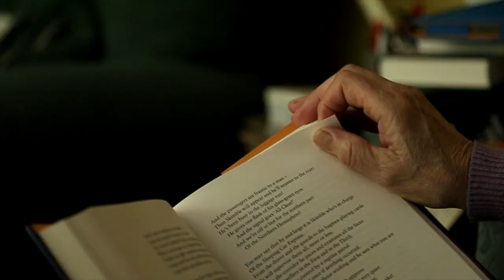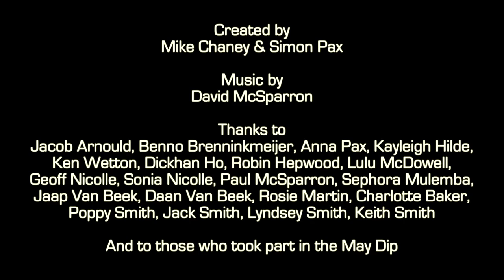Neurogenesis: My RØDE Reel 2014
Neurogenesis is a short informative art house documentary. Shot In an observational style, the viewer is taken on a journey that they themselves have, are and will be undergoing.

The filmmakers aim to introduce viewers to their very own brains, on a simplistic scale, without getting esoteric. The film is split up into 8 distinct chapters of life. Ultimately, we wish to share the fascination of the wondrous machine that is the brain.